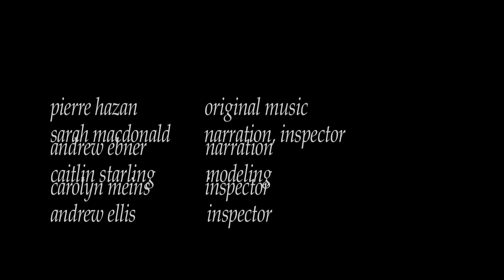The Invisible Enemy (2010)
My final project for a video art class.  This piece examines the Chernobyl disaster using flea infestation imagery, based on the idea that both fleas and radiation are like an invisible enemy that you need to fight, either large-scale or domestically.